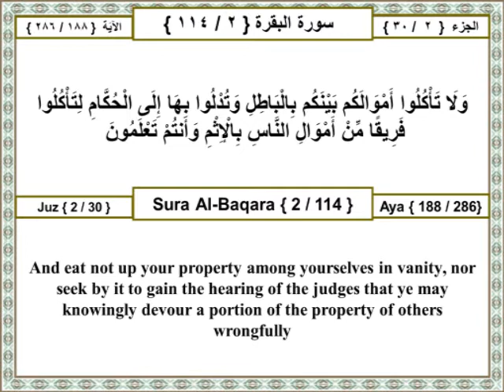02 002 188 Surat Al Baqara (The Cow) The Holy Quran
ولا تأكلوا أموالكم بينكم بالباطل وتدلوا بها إلى الحكام لتأكلوا فريقا من أموال الناس بالإثم وأنتم تعلمون

Other Translations:
Ahmed Ali:
And do not consume each other's wealth in vain, nor offer it to men in authority with intent of usurping unlawfully and knowingly a part of the wealth of others.

Mohammed Pickthall:
And eat not up your property among yourselves in vanity, nor seek by it to gain the hearing of the judges that ye may knowingly devour a portion of the property of others wrongfully.

Yusuf Ali:
And do not eat up your property among yourselves for vanities, nor use it as bait for the judges, with intent that ye may eat up wrongfully and knowingly a little of (other) people's property.

Transliteration:
Wala ta/kuloo amwalakumbaynakum bilbatili watudloo biha ilaalhukkami lita/kuloo fareeqan min amwali annasibil-ithmi waantum taAAlamoon